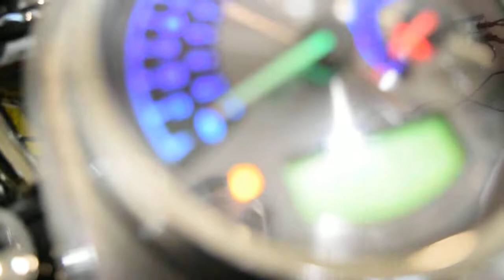2004 Harley-Davidson Fat Boy | Used motorcycle for sale at Monster Powersports, Wauconda, IL